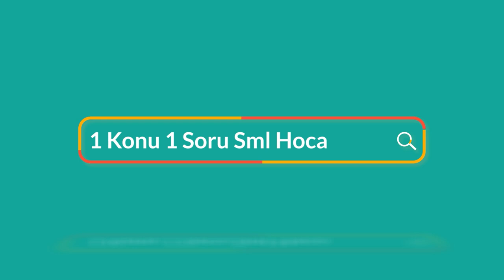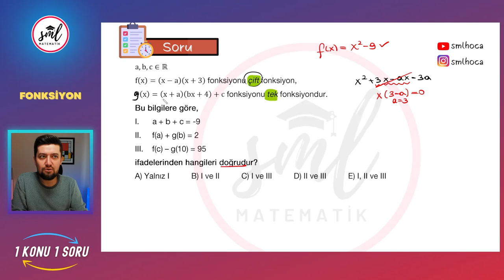1 Konu 1 Soru | Tek Çift Fonksiyon Sorusu | TYT - AYT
1 Konu 1 Soru | Tek Çift Fonksiyon Sorusu | TYT - AYT